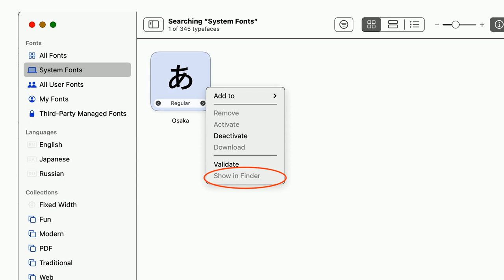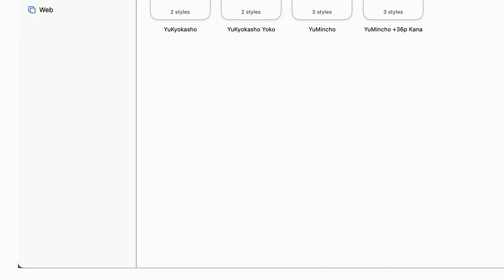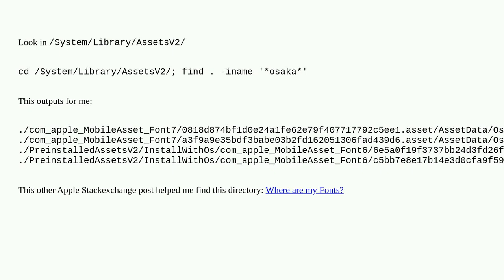Apple: MacOS Ventura: Where is Osaka.ttf?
MacOS Ventura: Where is Osaka.ttf?

A special thanks goes out to the awesome community

  japanese font font-book macos